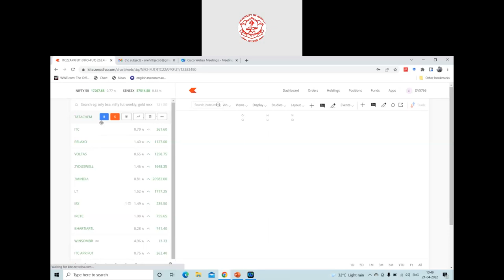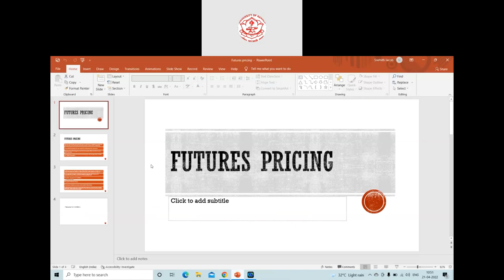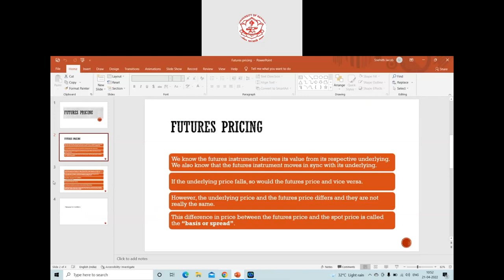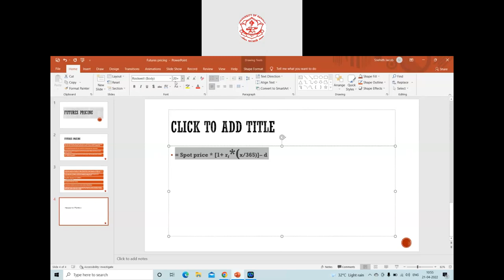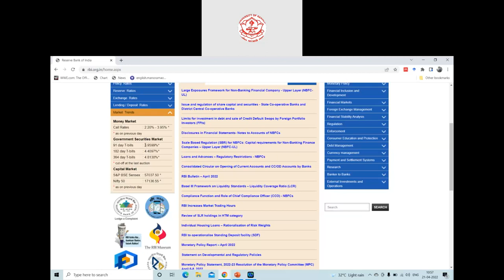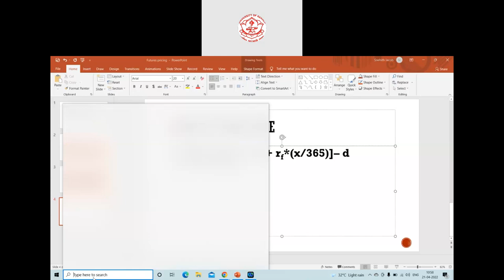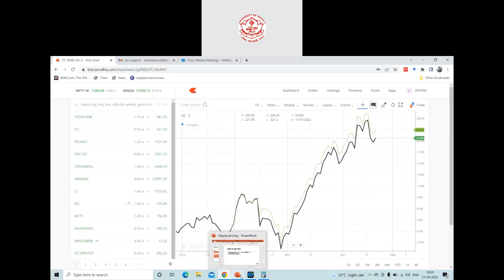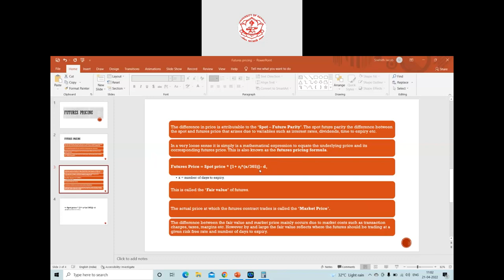Relationship between Spot and Future Prices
Determination of Future market Prices! Relationship between Spot and Future Prices